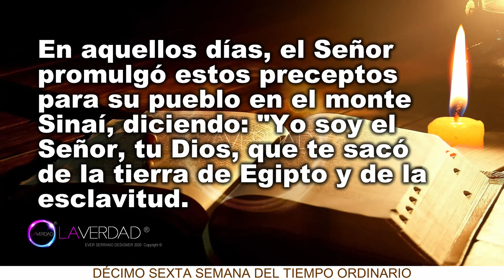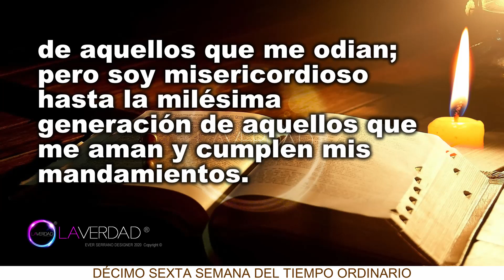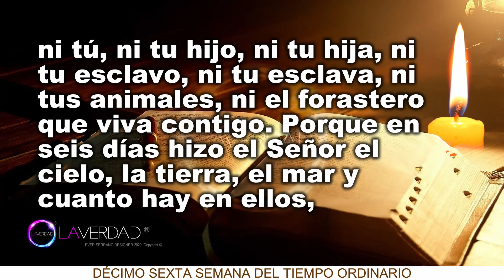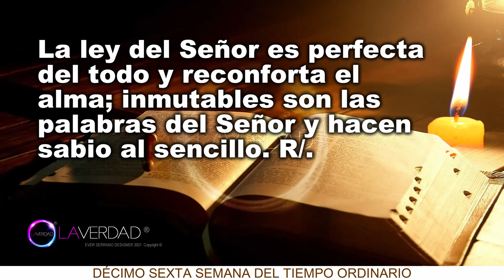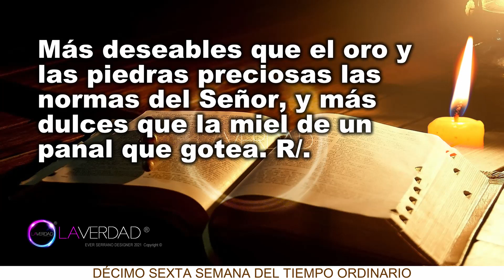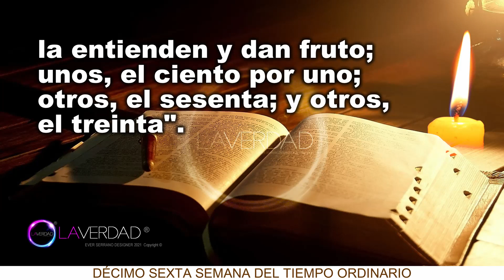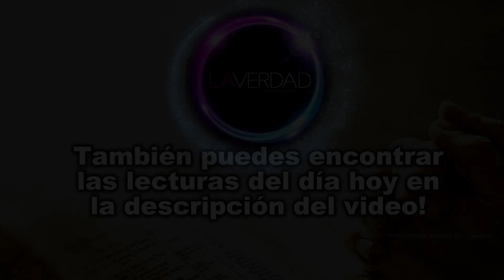EVANGELIO DEL DÍA DE HOY VIERNES 23 DE JULIO 2021. MATEO 13, 18-23 / EVANGELIO 23 DE JULIO 2021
EVANGELIO Y LECTURAS DEL DÍA DE HOY VIERNES 23 DE JULIO 2021. TIEMPO ORDINARIO. (Todas las Lecturas Completas en Sección de Comentarios. COMENTARIO FIJADO)
BIENVENIDOS!